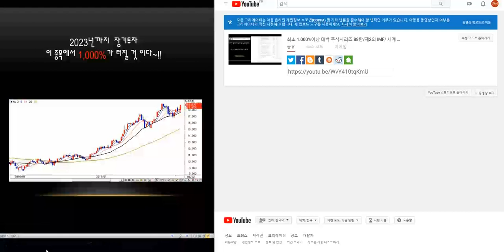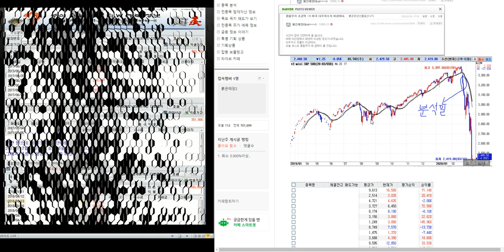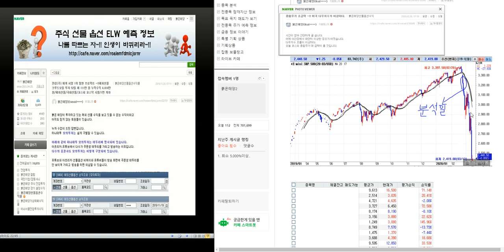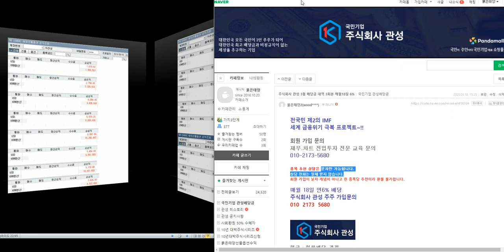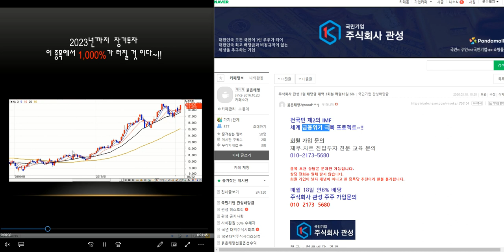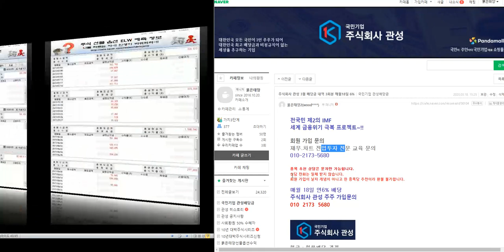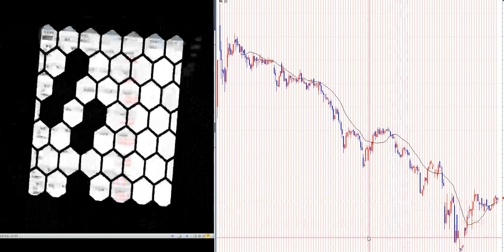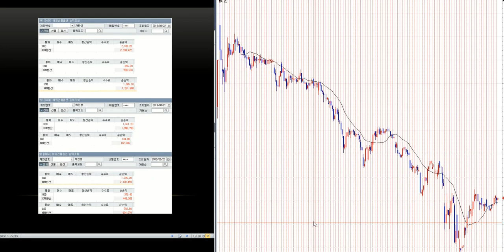최소 500%이상 대박 주식시리즈 89탄/제2의 IMF/ 세계 금융위기 극복 전국민 프로젝트~!!/삼성전자.코스피 분석